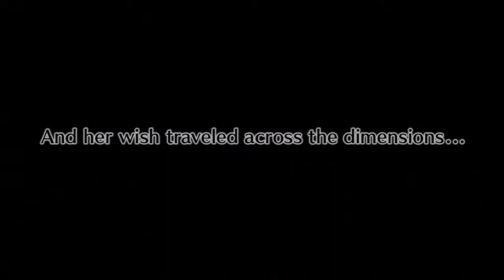Disgaea 4 - Post Game: Battle 2 - Flonne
Gameplay del juego Disgaea 4: A promise unforgotten para PS3

Esta es la segunda de las batallas para desbloquear personajes extra a las que puedes acceder después de pasarte la historia principal.

No voy a grabar vídeos de la historia porque sería un proceso extremadamente largo y tedioso.

Grabado con las voces en Japones (lo siento, el doblaje ingles de este juego me saca de quicio) con subtitulos en Ingles porque el juego no esta traducido al Español.